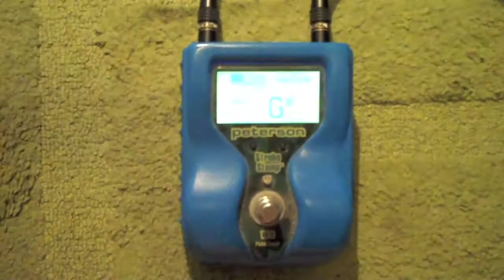Diary Of A Rock Dad - Outnumbered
Diary Of A Rock Dad chronicles the challenging, heartwarming, honest and just plain ridiculous moments of Tommy raising his 2 girls while living the life of a musician, creating a new family with his girlfriend Nikki, dealing with an ex-wife, and juggling being an alternative parent in a conservative environment.
Facebook.com/tommyfieldsmusic